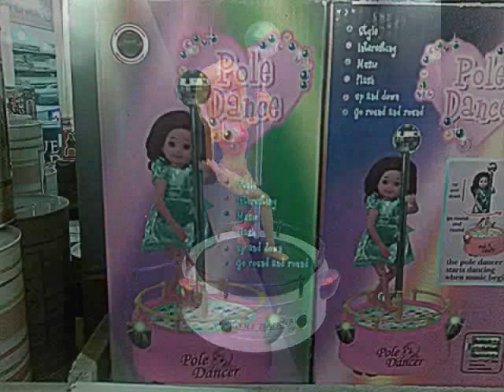Pole Dancer (commercial #4)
My fifth video, and the fourth in a series of 8 commercials. Here's some info about the series and whats going on. etc:this vid is a part of a series of fake "commercials" that I made for, once again, my college Rhetoric class. This was my semester final (along with the other videos) and the project was supposed to be humerous with some sort of deep underlying meaning. My deep meaning was something along the lines of "parents freak out too much about certain kids toys/parents can be too overprotective..."ya, something like that. So here is the third video/commercial in a series of 8, please watch the rest too! some are funnier than others!

ps: as usual, this vid has only my voice, just altered a bit with audacity.

WTF am I saying? Here's the script for this commercial: "Well Jane, is this the picture of what you want to be when you grow up?" "Yes, Miss Andrews, I want to be...just like my mommy!" Well little Jane, now is your chance! With Peek-a-Boo Pole Dancer, now you can be just like your mommy, in fact, you can be like miley cirus too! (Awesome!) or even fluffy or mr. jingles (awww). Peek-a-Boo Pole Dancer comes with a stainless steel pole that you can assemble yourself, a pretty pink leotard, and even play money that your adoring fans can toss at you while you dance! purchase peek-a-boo pole dancer today and we'll include a complimentary patty the pole dancer music box, as well as the pretty miss pole dancer dolly! watch them both spin round and round, go up and down, and erase that frown! Purchase peekaboo pole dancer within 60 minutes and we';ll also throw in these beautiful infant stilletos, perfect for any baby girl who wants to be stylin. Exercise like you've never experienced before!